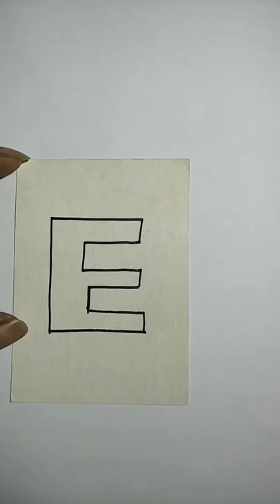3D Drawing of alphabet E.